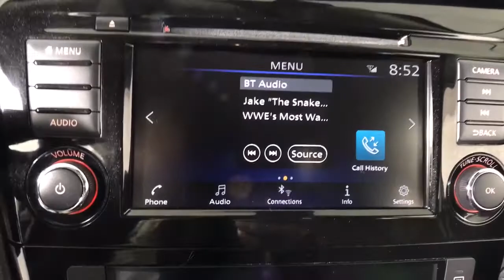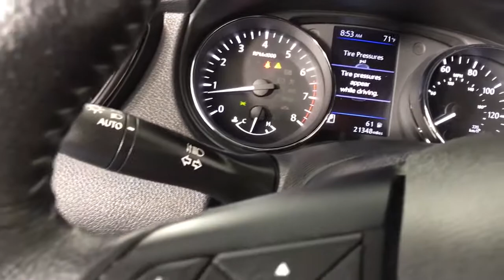2019 Nissan Rogue Albany, Colonie, Latham, Johnstown, Glens Falls, NY 3210482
Magnetic Black Pearl Used 2019 Nissan Rogue available in Albany, New York at Destination Nissan. Servicing the Colonie, Latham, Johnstown, Glens Falls, NY area.

Destination Nissan
770 Central Ave